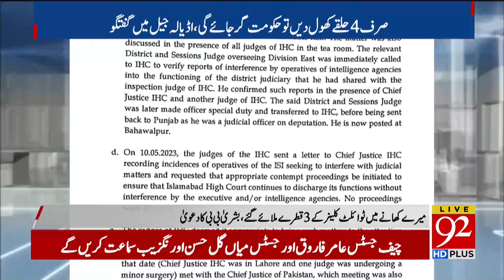PTI Latest News | Big Conspiracy Against PTI Exposed | Breaking News | 92NewsHD